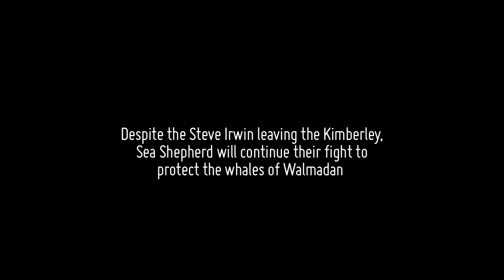Operation Kimberley Miinimbi film trailer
The Steve Irwin has departed the Kimberley, yet their battle to protect the whales of James Price Point continues. In Sydney, Sea Shepherd will bring their message of why the proposed Woodside Gas Hub development must not go ahead. If you're in Sydney, please visit the ship and find out more about Operation Kimberley Miinimbi.